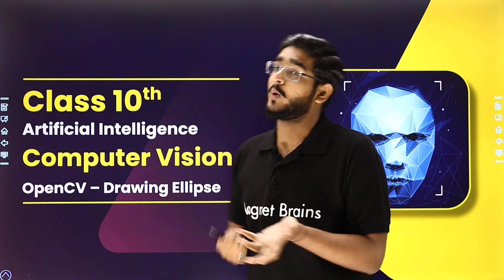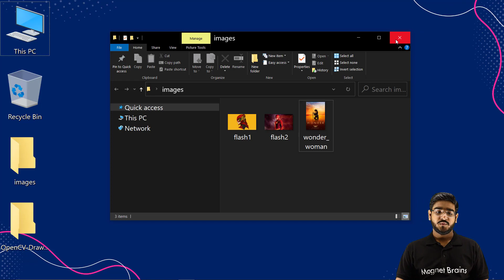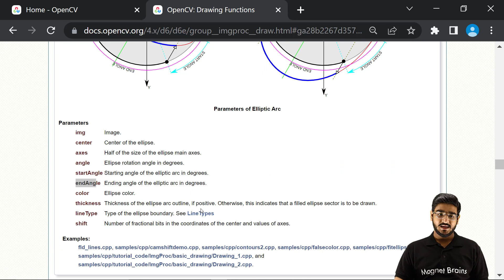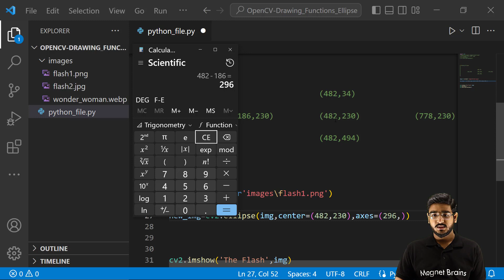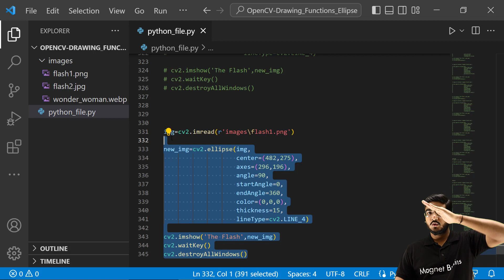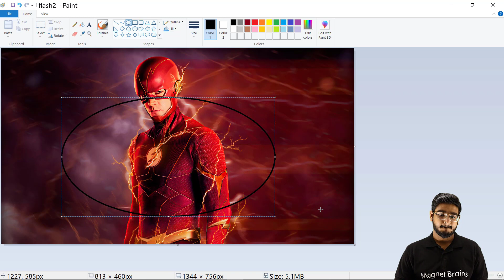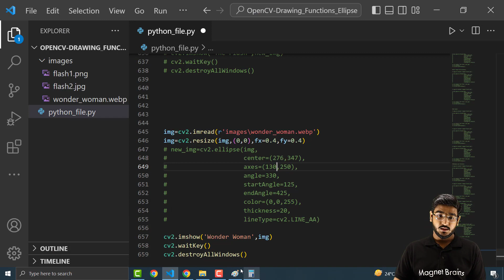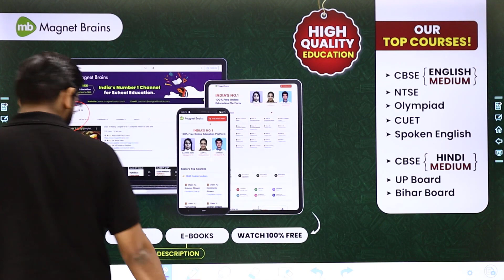OpenCV Drawing Ellipse - Computer Vision | Class 10 Artificial Intelligence | CBSE 2024-25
✔️ Class: 10th
✔️ Subject: Computer Science
✔️ Chapter: Computer Vision
✔️ Topic Name: OpenCV Drawing Ellipse
✔️ Topics Covered In This Video (By Vardan Sir): This video from Vardan Sir explains the OpenCV Drawing Ellipse chapter from the Computer Vision Class 10 course in the Artificial Intelligence program. It will cover topics such as how to draw an ellipse on an image, what parameters need to be set, how to customize the shape, how to save the output file, and more.
00:00 Introduction - OpenCV Drawing Ellipse - Computer Vision
01:44 Explanation:  Drawing Ellipse
10:08 Practical
1:22:35 Website Overview

OpenCV ellipse detection
OpenCV fitEllipse return value
Draw ellipse Python class 10
OpenCV filled ellipse ai class 10
Cv2 fitellipse output class 10 artificial intelligence
OpenCV ellipse Python
Draw cross OpenCV
OpenCV ellipse c